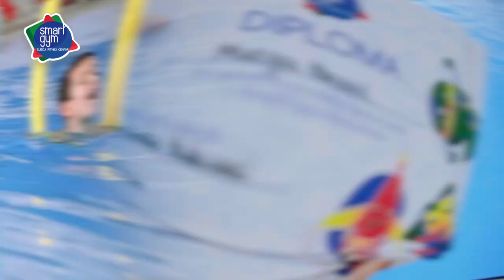Smart Gym Podgorica - Children's Swimming School | Instagram Video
Special for Instagram (60sec)
Children's swimming school in Podgorica, Montenegro. The video was made to order for display on Instagram.

Video production: Roma Gobess

Camera: Sony a7RIII
Resolution: Full HD,1920x1080, 24fps
Lens: Vario-Tessar T* FE 24-70 mm F4 ZA OSS, FE 70-300mm F4.5-5.6 G OSS
Gimbal: Zhiyun Crane Plus
Filter: ND Hoya
Microphone: NO